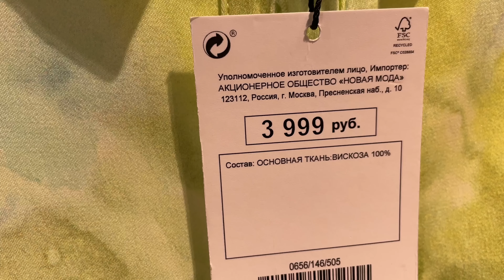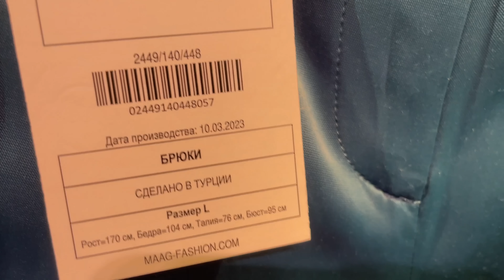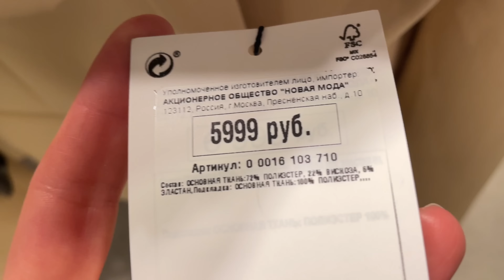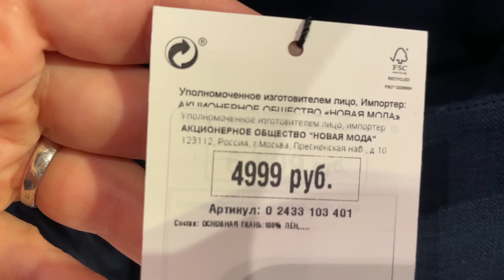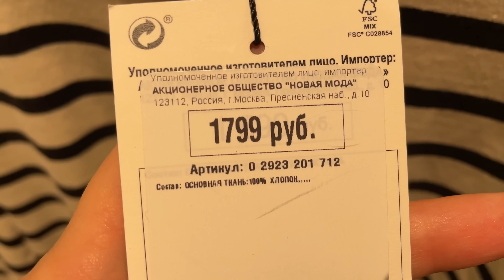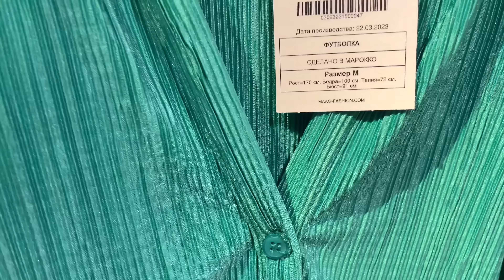Обзор новой коллекции в новой Zara (MAAG). Оденемся в стиле old money.